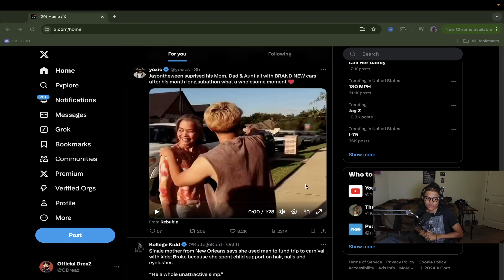Jasontheween Surprises His Mom, Dad & Aunt With Cars After Subathon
Jasontheween Surprises His Mom, Dad and Aunt With New Cars After Subathon